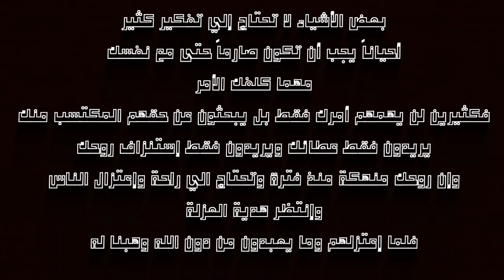أخطر عيوب في شريك الحياة